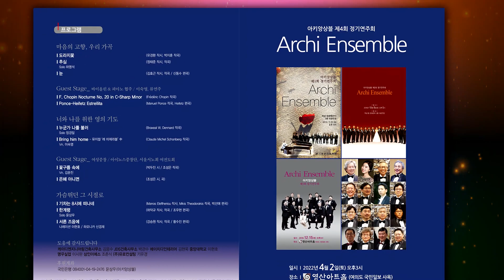아키앙상블 제4회 정기연주회 / 서른 즈음에(강승원 작사, 작곡 황수진 편곡) - 아키앙상블(지휘 이병훈) 나레이션 이현호, 하모니카 신경재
아키앙상블 제4회 정기연주회
2022년 4월 2일토) 오후 3시
영산아트홀

지휘 : 이병훈
피아노 : 김보람
하모니카 : 신경재

프로그램

- 마음의 고향, 우리 가곡
도라지꽃(유경환 시. 박지훈 곡) - 아키앙상블(지휘 이병훈)
추 심(정태준 시, 곡) - 아키앙상블(지휘 이병훈) Solo 하명식
눈(김효근 시, 곡) - 아키앙상블(지휘 이병훈)

Nocturne No. 20 in C-Sharp Minor(F. Chopin 곡) - Vn. 이숙영 Pf. 류연주
Heifetz Estrellita(M. Ponce 곡) - Vn. 이숙영 Pf. 류연주

누군가 나를 불러(B. W. Dennard 곡) - 아키앙상블, Solo 정경일
Bring him home(C. M. Schonberg 곡) - 아키앙상블(지휘 이병훈) Vn. 이숙영

꽃구름 속에(박두진 시. 조성은 곡) - 아이노스 중창단, 서울서노회 여전도회, Vn. 김윤진
은혜 아니면(조성은 시, 곡) - 아이노스 중창단, 서울서노회 여전도회

기차는 8시에 떠나네(M. Eleftherios 시. M. Theodorakis 곡) - 아키앙상블(지휘 이병훈)
한계령(하덕규 작사. 조우현 작곡) - 아키앙상블(지휘 이병훈) Solo 윤상우
서른 즈음에(강승원 작사, 작곡 황수진 편곡) - 아키앙상블(지휘 이병훈) 나레이션 이현호, 하모니카 신경재

앵콜
우리의 사랑이 필요한거죠(박주연 가사. 하광훈 작곡) - 아키앙상블(지휘 이병훈) 하모니카 신경재
푸르른 날에(서정주 작사. 송창식 작곡) - 아키앙상블(지휘 이병훈)

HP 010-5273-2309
유투브 채널 : 김문기의 포토랜드